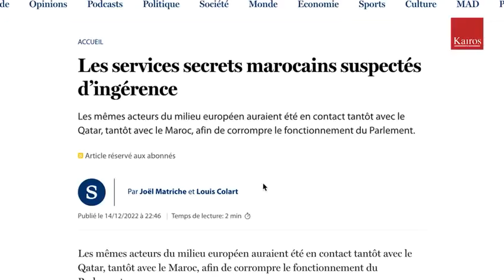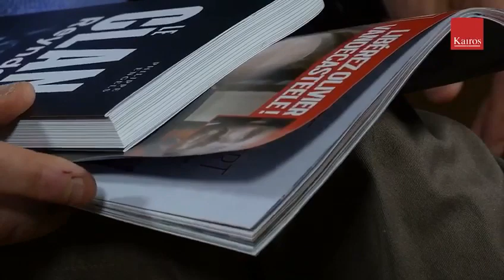💰🇲🇦🇪🇺💰Nicolas Ullens, ancien agent à la Sûreté de l'État revient sur la DGED et le Marocgate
icolas Ullens, ancien agent à la Sûreté de l'État belge, revient sur l'opération qualitative pour démanteler l'implication de la DGED dans le scandale de corruption au Parlement européen Marocgate.